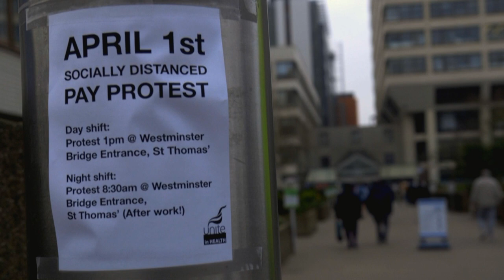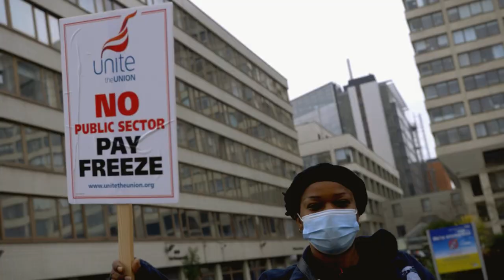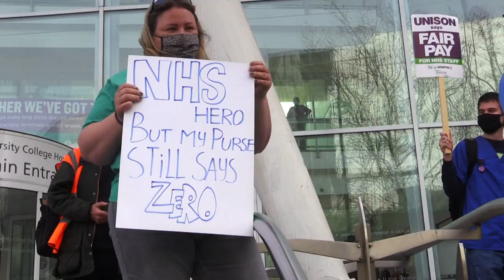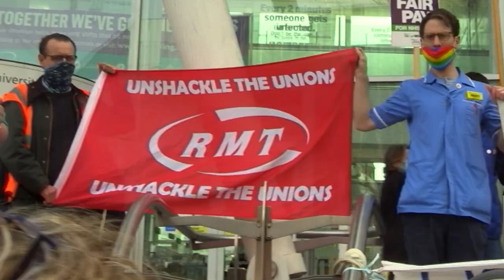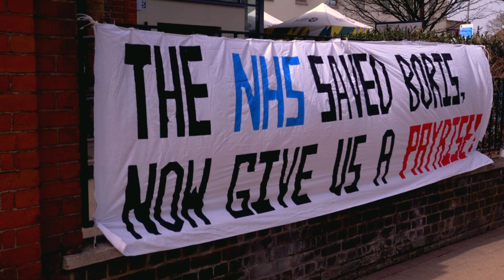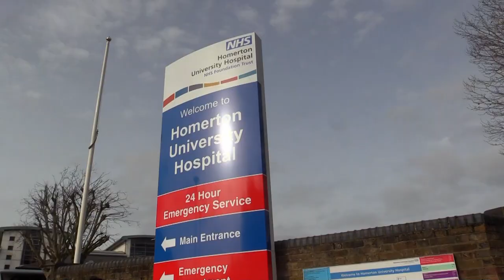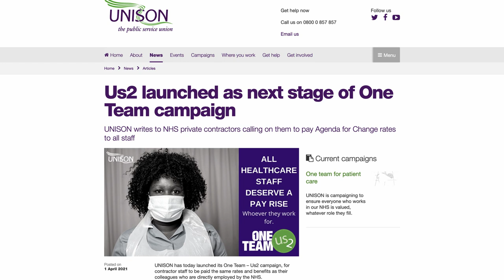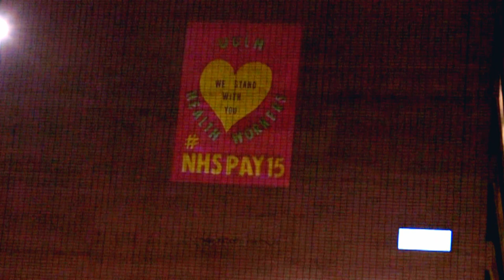NHS workers protest all over the country for a proper pay rise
Healthworkers held protests all over the country on April 1 - the day they should have been awarded a pay rise. Instead, negotiations are being dragged out over the summer.

The government is still offering an insulting 1% to workers who have had the value of their pay CUT in real terms by 20% over the past 10 years - and now have had to endure an awful year dealing with the pandemic, with many tragically dying and huge numbers sufffering from PTSD as they looked after the rest of us.

The money the government has wasted on a failed track and trace system alone would pay the 15% pay rise the healthworkers are demanding for 25 years. Without decent pay, the desperate shortages of staff will increase, putting the entire NHS in jeopardy and seriously impacting patient care.

Healthworkers have had enough. 15% - or they strike, as it says on one of the mysterious projections onto St Thomas's hospital at the end of this video ...